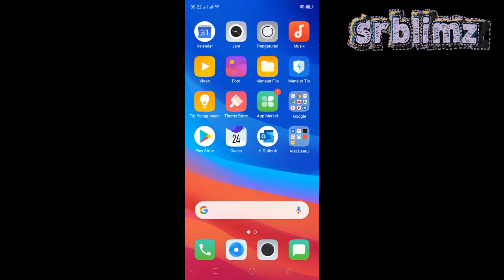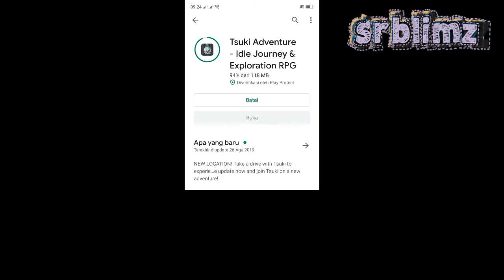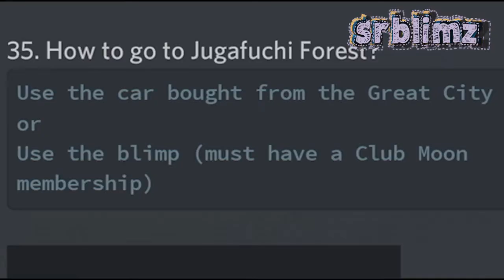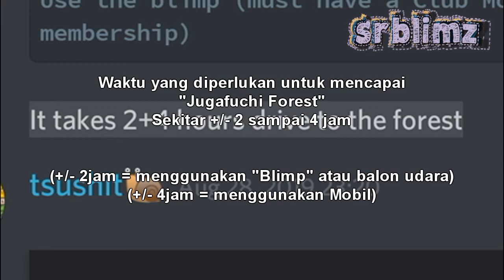[Tsuki Adventure] New Update Jugafuchi Forest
Pada tanggal 26 Agustus 2019, game "Tsuki Adventure" mengupdate patch baru untuk menambah tempat baru yang bisa kita explore. Tempat baru tersebut bernama "Jugafuchi Forest".

Ada dua cara untuk pergi ke Jugafuchi Forest, yaitu:
1) Menggunakan Mobil
2) Menggunakan Blimp/Balon udara.

WAKTU YANG DIPERLUKAN 2+4JAM.
*) Aku kurang paham yang pasti perlu 4jam lebih jika kalian mau pergi ke Jugafuchi menggunakan mobil. Karena nanti kalian harus berhenti di Pom Bensin dsb mungkin waktunya akan lebih lama. Coba cari informasi lagi untuk masalah waktunya ini. Ok?
*) Saat kalian naik Blimp/Balon udara. Waktu untuk sampai ke Jugafuchi pastinya lebih singkat dibandingkan naik mobil. Pastinya tidak akan sampai 4jam lebih (lebih singkat dech daripada naik mobil). Untuk detail coba tanya player sekaligus youtuber yang sudah pernah ke Jugafuchi ataupun sudah mengupload konten terkait video saat Tsuki pergi ke Jugafuchi Forest. Ok? Pastinya mereka lebih detail informasinya daripada aku yang belum cobanya sendiri.

Patch baru ini membuka tempat baru, Diary baru, karakter baru dan item-item baru yang bisa kalian beli dari update baru kali ini. Update baru ini juga menarik karena memiliki story dan adventure yang harus kalian selesaikan.

Jika kalian binggung ataupun ingin mensharingkan segala sesuatu terkait Tsuki Adventure, kalian bisa bergabung di group Discord "Tsuki Adventure" yang mana berisikan seluruh player Tsuki Adventure dari seluruh dunia. Kalian juga bisa saling menambahkan informasi ataupun mungkin berteman dengan teman baru. Bahasa yang digunakan adalah bahasa Inggris. Untuk discord group player Indonesia rasanya masih belum ada.

Aku sendiri masih belum bisa kasih informasi lebih dalam dan mendetail kepada kalian terkait update "Jugafuchi Forest" ini karena aku masih belum sampai ke stage tersebut. Aku masih belum explore ke Great City (belum punya mobil) karena sampai sekarang masih sibuk cari wortel yang tak kunjung melimpah buat modal ke kota atau tempat lain. Jadi untuk gameplay atau video-video terkait "Jugafuchi Forest" kalian bisa cari dari channel youtube lain dulu yang mana sudah memainkan Tsuki untuk menjelajah ke tempat baru tersebut. Informasi lebih detail coba tanya kepada mereka.

Semoga kalian dengan adanya patch baru ini makin bersemangat untuk bermain game Tsuki Adventure. Banyak Diary dan petualangan yang bisa kalian cari dan lewati. Berteman dengan karakter baru dan mencari tempat-tempat baru yang bisa kalian datangi didalam Jugafuchi Forest ini. Selamat bermain dan Gbu~

That's songs all about Jugafuchi Forest:

Thumbnails:
Edited by me (srblimz/novilimz)